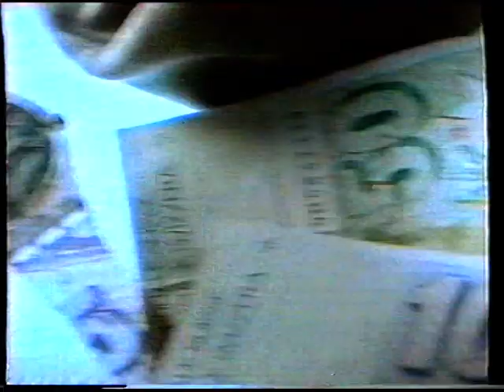La Cinq - 1991~92 - Publicités